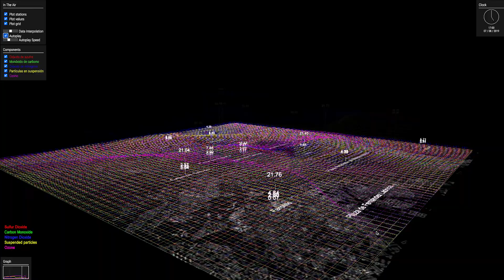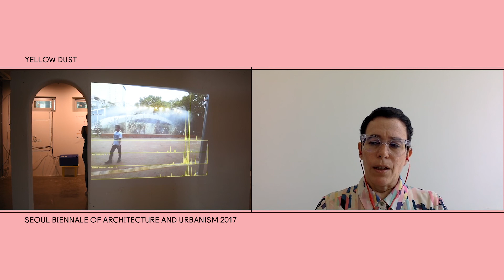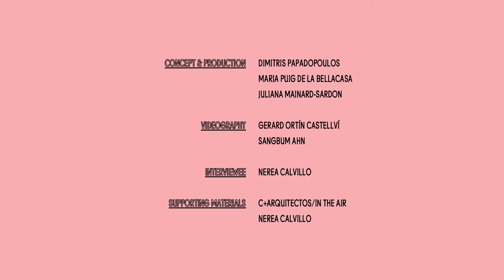Ecological Reparation: Alternative Approaches to Air Pollution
Nerea Calvillo in conversation with Maria Puig de la Bellacasa & Dimitris Papadopoulos

Nerea Calvillo is Associate Professor at the Centre for Interdisciplinary Methodologies, the University of Warwick. Her research focuses on the material, technological, political, and social dimensions of environmental pollution.

CHANNEL
How can ecological thinking and practice enable reparation? How can reparation for damages done be ecological? The channel Ecological Reparation discusses work engaged in remediating and repairing as well as claiming reparations for more than human ecologies.

Aspects of this research appear in: Papadopoulos D., Puig de la Bellacasa, M., & Tacchetti, M., (Eds.). (2022). Ecological Reparation. Repair, Remediation and Resurgence in Social and Environmental Conflict. Bristol: Bristol University Press.

CREDITS